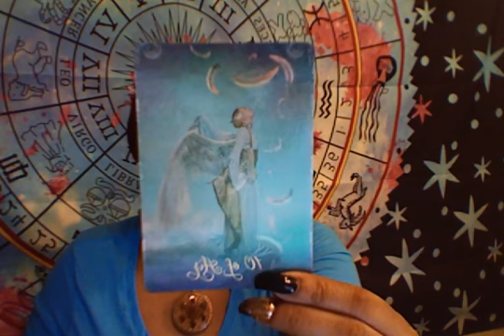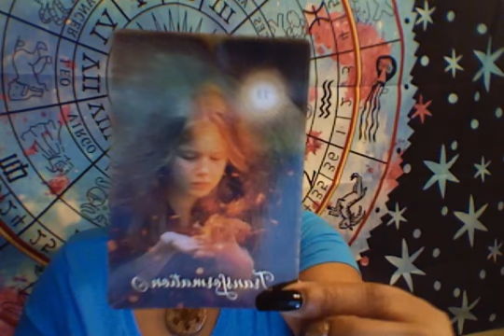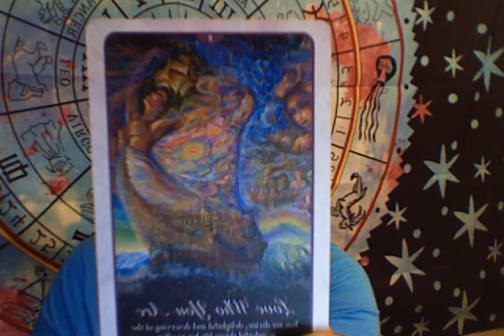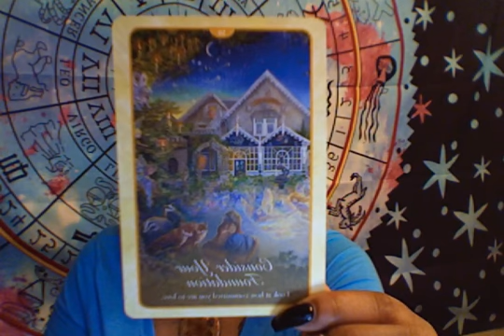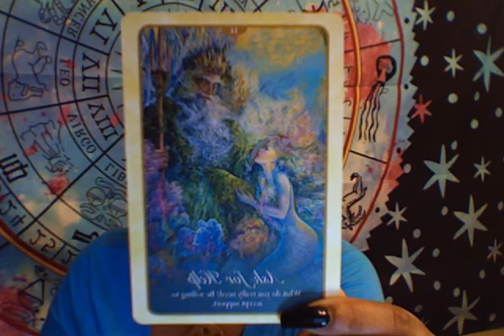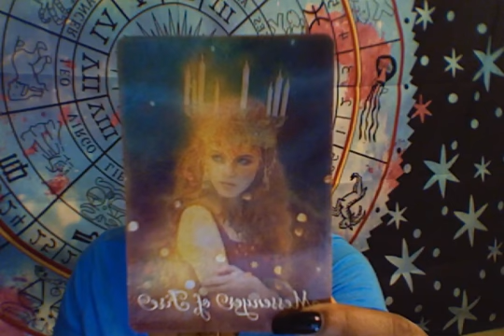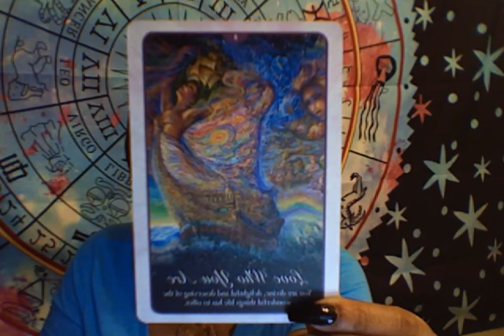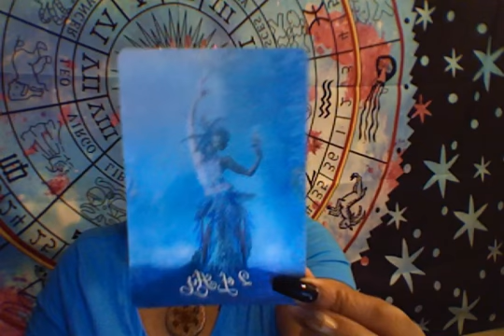♒ Aquarius: Divine, Delightful & Deserving! 💕💕🙏👈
👇BOOK YOUR VALENTINE'S DAY SPECIAL👇
Valid for Thursday, February 14, 2019 ONLY!
**BASED ON AVAILABILITY IN PACIFIC STANDARD TIME**

👇BOOK YOUR EMERGENCY READING👇
Valid weekdays on TUESDAYS AND THURSDAYS ONLY!

👇BOOK YOUR WEEKEND SPECIAL👇
Valid weekends on SATURDAYS AND SUNDAYS ONLY!

Hi Aquarius this is your "Mid-Month Love Reading"! This reading is for Sun, Moon, Rising and Venus.

**PLEASE BE MINDFUL THAT ENERGIES DISCUSSED CAN GO BACK AND FORTH**

Namaste-